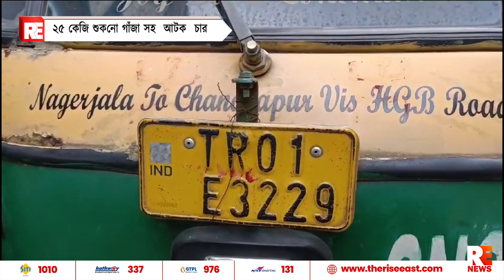২৫ কেজি শুকনো গাঁজা সহ আটক চার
২৫ কেজি শুকনো গাঁজা সহ  আটক  চার